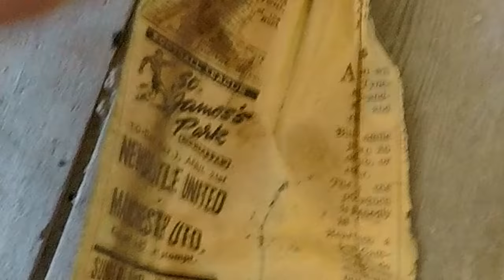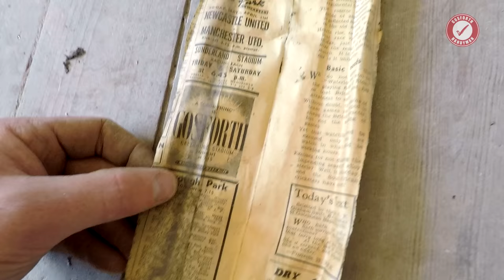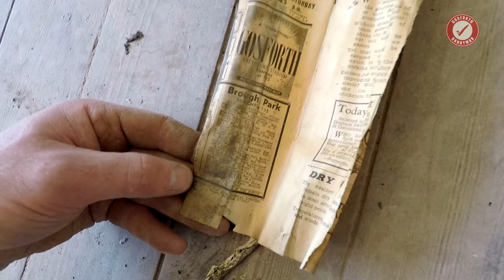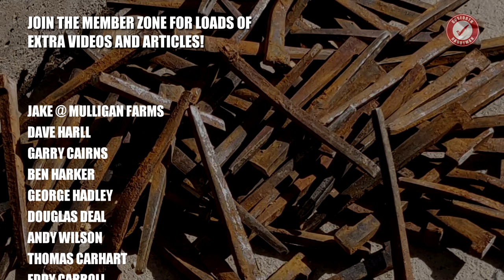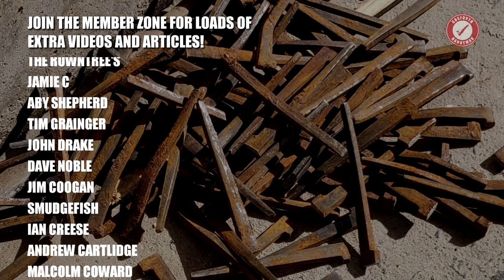How we INSULATE under the floors (1920's Renovation Part 26)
In this video I’m showing you how we go about insulating under the floors in our 1920’s semi-detached house renovation. Up to 15% of a home’s heat is lost under the ground floors so it’s something we really wanted to do in our bid to make the house as thermally efficient as practically possible.

US (slightly different to mine)